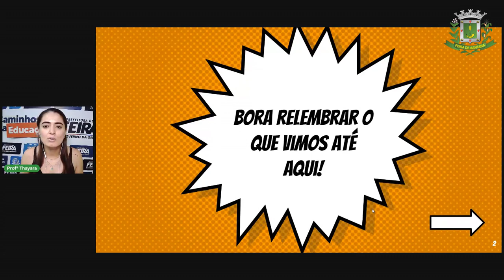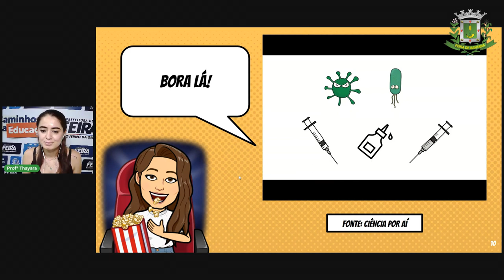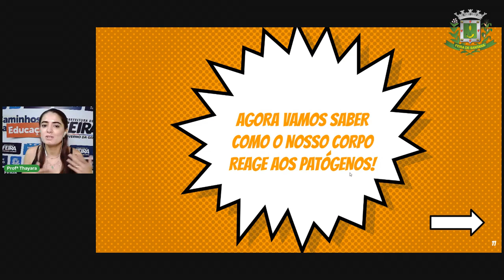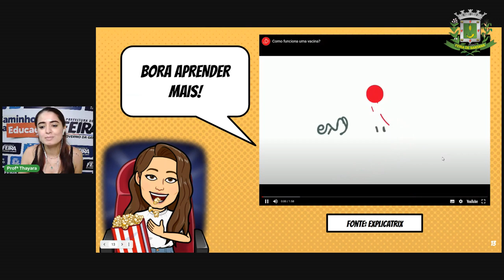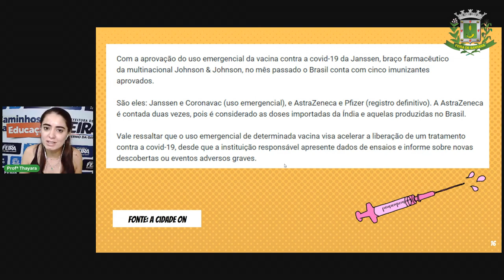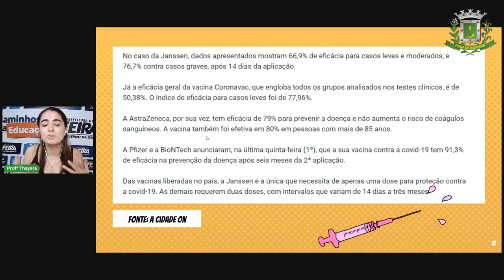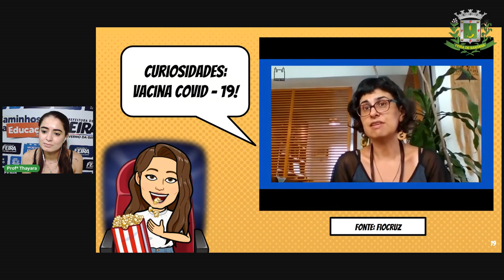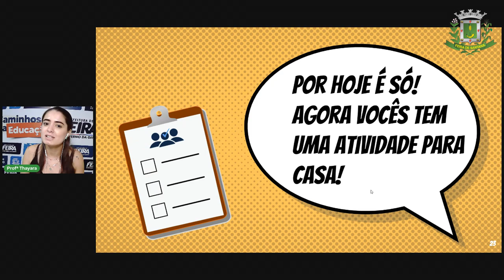8º e 9ºANO Aula 10 Profª Thayara Santos CIÊNCIAS - Vacinas